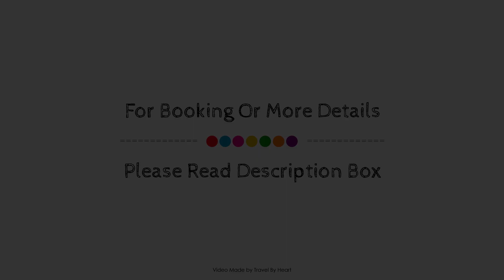Alexandre Hotel Gala, Tenerife, Spain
Searching For
1. Alexandre Hotel Gala - Tenerife
2. Alexandre Hotel Gala - Tenerife Virtual Tour
3. Alexandre Hotel Gala - Tenerife Rooms
4. Alexandre Hotel Gala - Tenerife Amenities
5. Alexandre Hotel Gala - Tenerife Videos
6. Alexandre Hotel Gala - Tenerife Offers
7. Alexandre Hotel Gala - Tenerife Deals
Audio Credit:
Track Title: Reasons To Hope
Artist: Reed Mathis